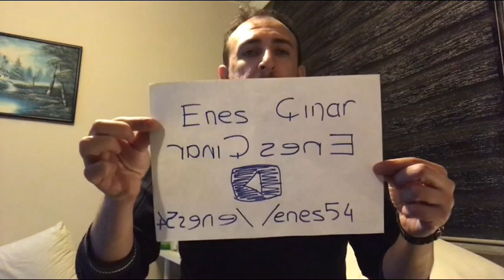Corona Virüs Testi İçin Hastaneye Gittim. Coronavirüs teşhis deneyimi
Türkiye’de Coronavirüs vakasının ortaya çıkması ve sayısının artması üzerine şüphelenerek kendim için maske almaktan doktorla görüşmeye kadar deneyimlerimi paylaştım. (Hastane ve eczane görüntüleri bulunmaz)

Kamera: iphone7 FaceTime kamerası
İşık: ampul
Çekilip direkt uplıad edilmiştir. Hatalar İçin kusura bakmayın